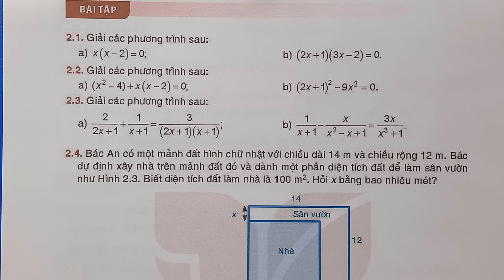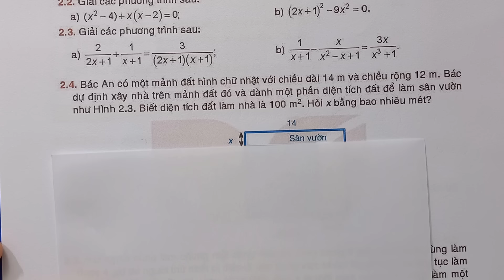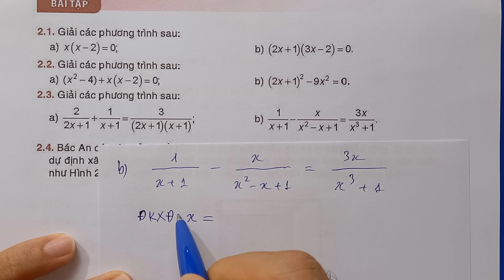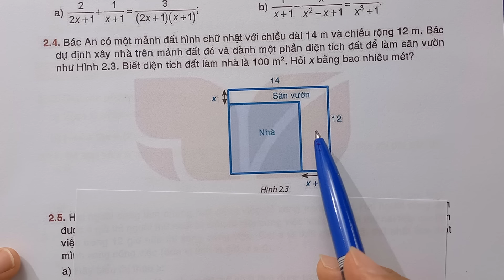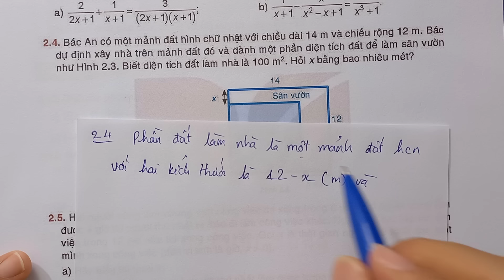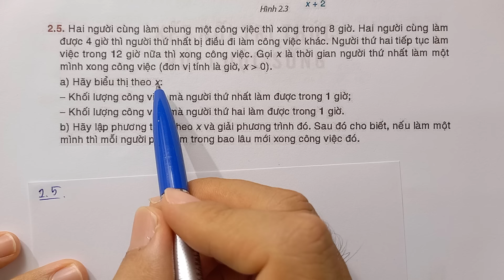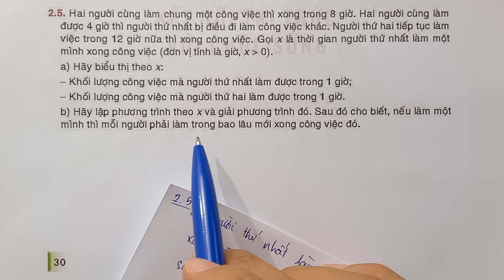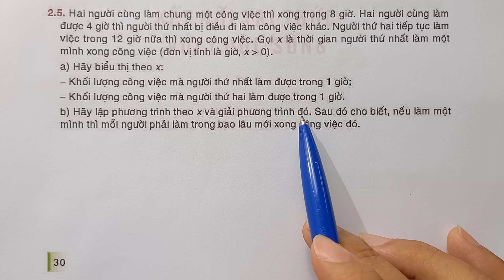Bài 4🌹PHƯƠNG TRÌNH QUY VỀ PHƯƠNG TRÌNH BẬC NHẤT MỘT ẨN🌹(Bài tập trang 30)🌹TOÁN 9🌹Kết Nối Tri Thức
🌹 TOÁN LỚP 9 - TẬP 1 - Kết Nối Tri Thức 🌹

Sách bài tập TOÁN 9 - Kết Nối Tri Thức

🌹 Biết ơn các em đã quan tâm và ủng hộ Thầy An. Chúc các em sức khỏe và học giỏi nha. L O V E  Y O U